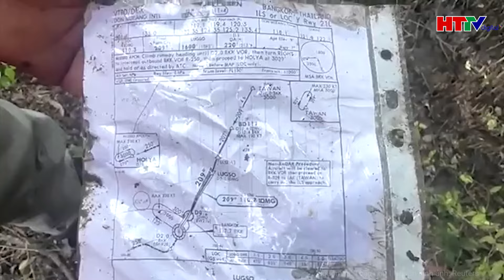New Zealand: núi lửa phun trào dữ dội, cảnh báo nguy cơ cả tháng | Hà Tĩnh TV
Hà Tĩnh TV | New Zealand: núi lửa phun trào dữ dội, cảnh báo nguy cơ cả tháng
Theo AFP, Núi lửa White Island ở New Zealand đã phun trào trở lại, tạo ra cột tro bụi  trong ngày 22.8 khiến 10 chuyến bay đã bị hủy.